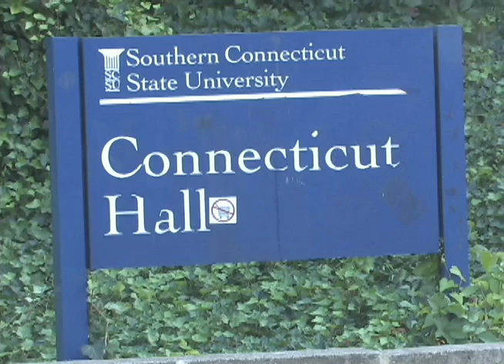SCSU TV Show 1